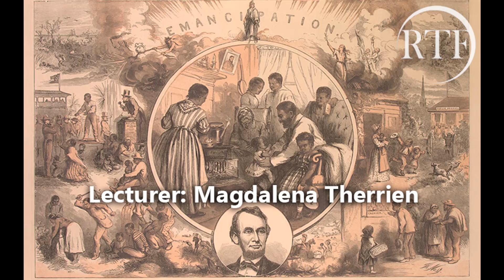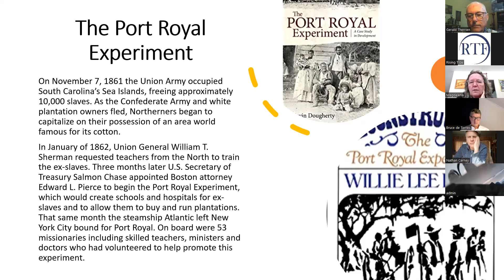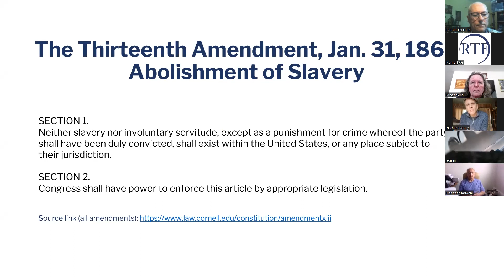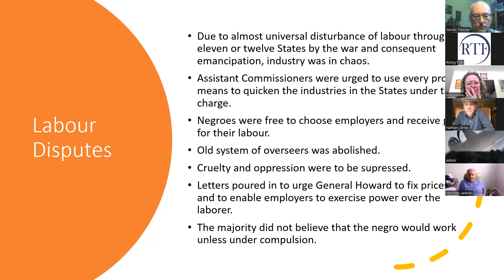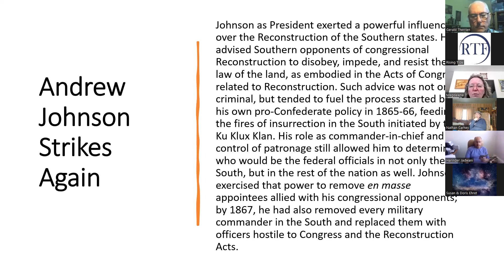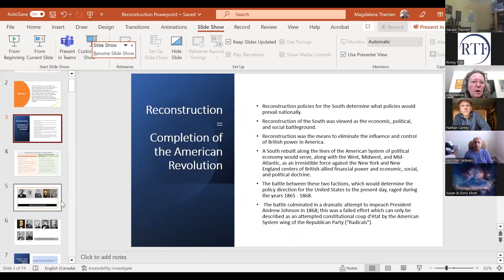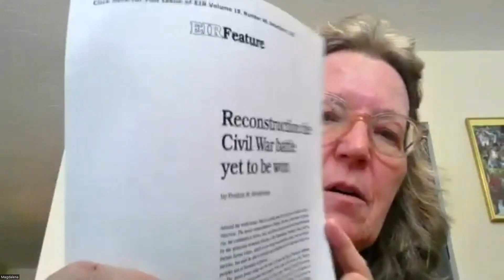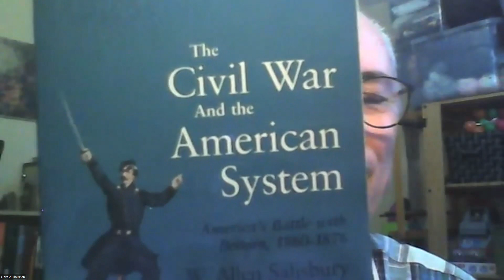Reconstruction: Struggles to Right a Nation from Turmoil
With the bold flourish of a quill, four million desperate souls became “freed men” on Jan. 1, 1863. Were they really free, or did the battle for their independence and economic survival just begin? What can we today learn about the attempts to overthrow the imperial policies of Great Britain and their supporters in North America after the Civil War? And - are the lessons from then applicable to today?

On Sunday March 19, the Rising Tide Foundation lecture was delivered by Magdalena Therrien which tackled these questions and much more.